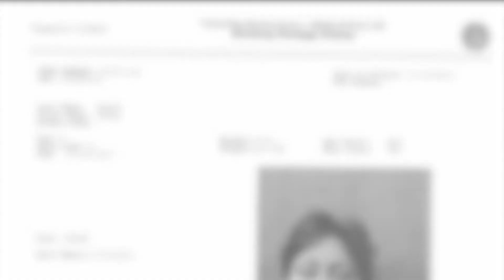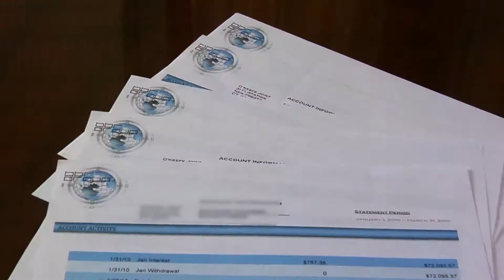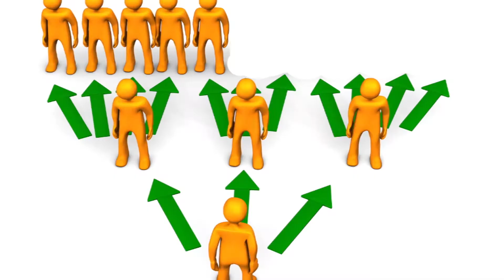The Quilting Con (Investment)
Fraud Scheme: Investment
Division: Boston